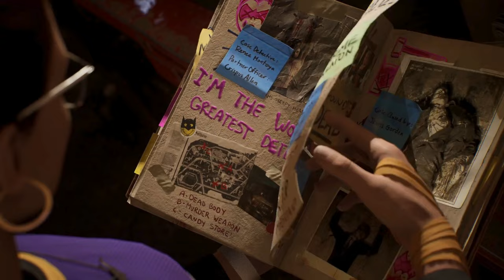Gotham Knights Story Cinematics - Part 12 - The Court of Owl's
Thank you for checking out this video. I appreciate you spending your time watching and I hope you enjoyed the cinematics in this part of the series.

Inspired by the Batman: Gotham Knights comic series and based on the DC Comics character Batman and his supporting cast, Gotham Knights focuses on the characters Nightwing, Batgirl, Robin, and Red Hood as they attempt to restore justice to Gotham City during a period of decline in the immediate aftermath of Batman's death. While investigating the events that led to their mentor's demise, the heroes become embroiled in an ancient conflict between two secret organizations fighting for control of Gotham: the Court of Owls and the League of Shadows.

I try to provide the story of all the games I play along with walkthroughs, guides, easter eggs and tips & tricks!